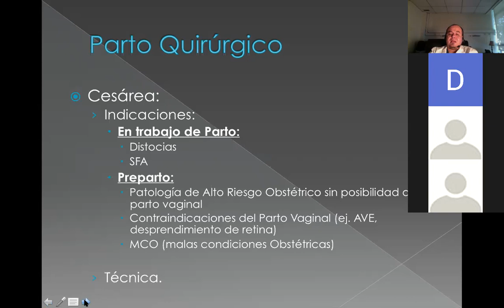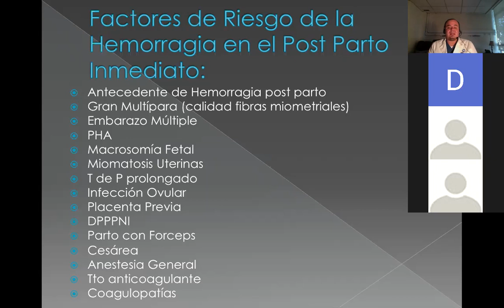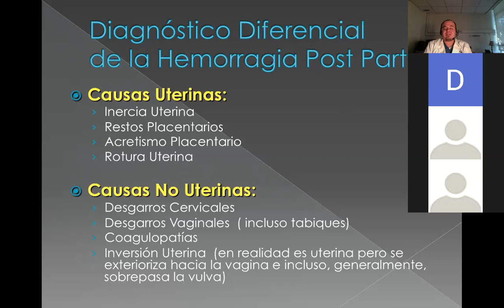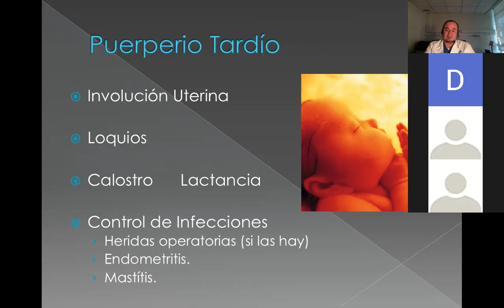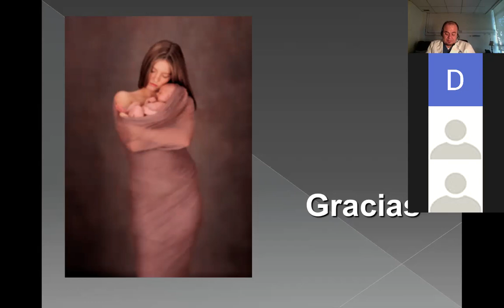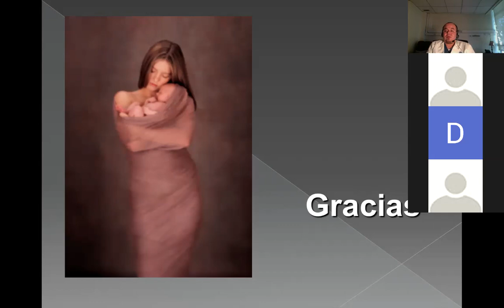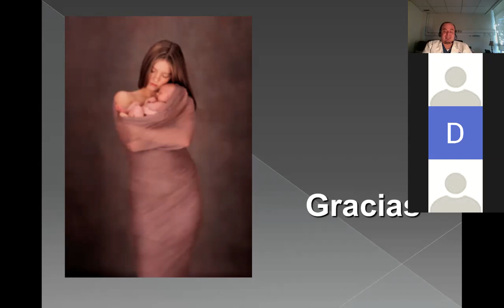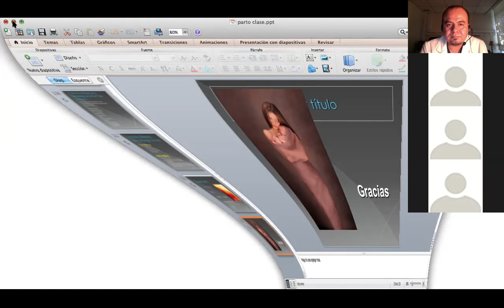CLASE 22 04 ULTIMA PARTE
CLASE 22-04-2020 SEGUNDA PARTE